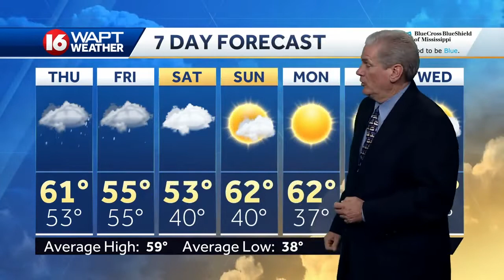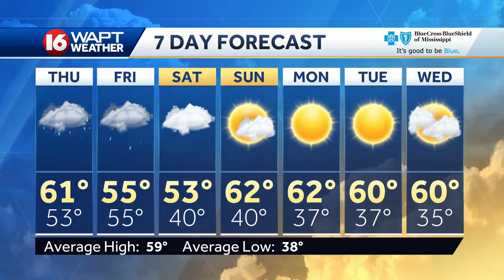Wednesday Evening Weather